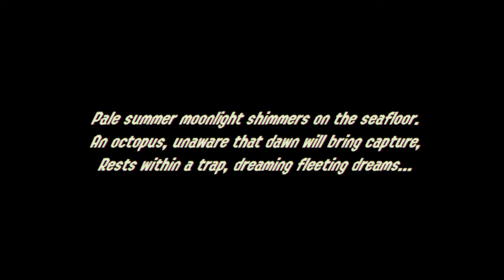Let's Play Splatoon 2: Octo Expansion - 01 - All challenge run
So the expansion of Splatoon 2 came out, the Octo Expansion!
This is going to be a full run of all the tests and getting all the mem cakes!

Check out my discord to talk about videos, art, games, surgest what I should play next and what not Consider joining to help support me, there's not much benefits to it, but hey I would appreciate the help ^^